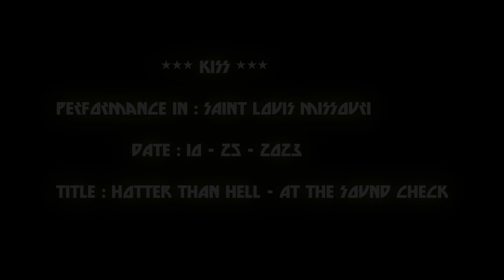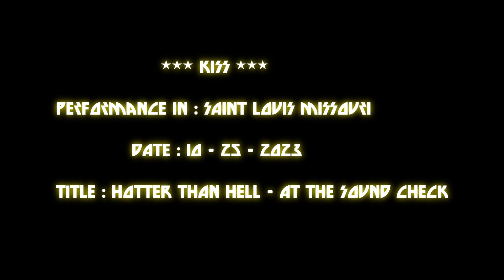KISS ( 10/25/2023 ) Saint Louis , MO : Hotter Than Hell - At The Sound Check